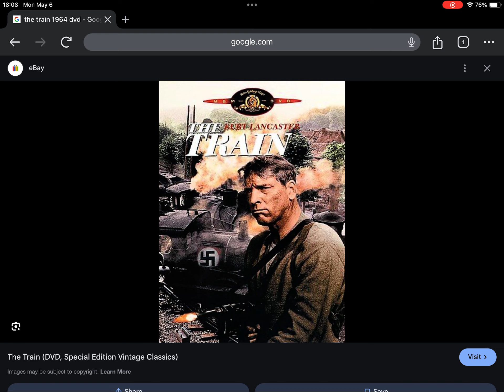Happy Late 9th Anniversary to The Train (1964) (2015)!